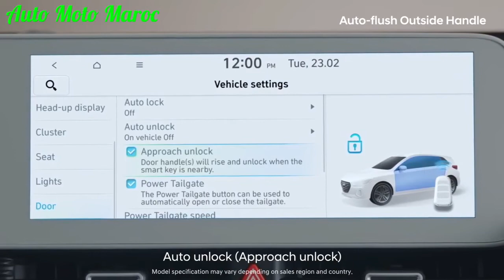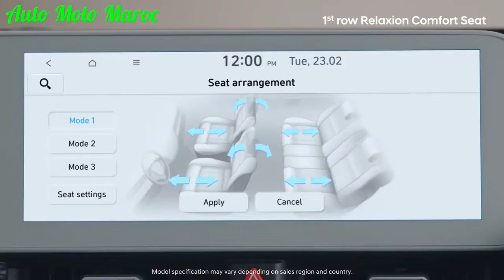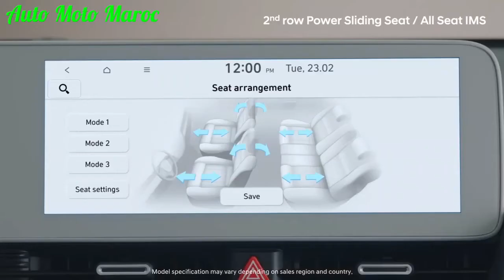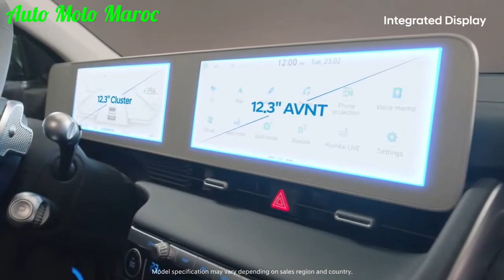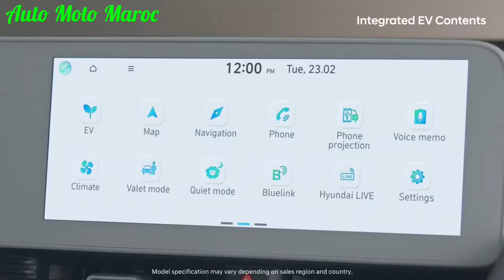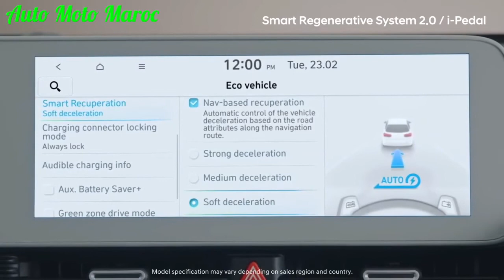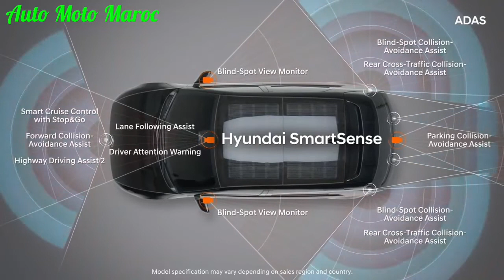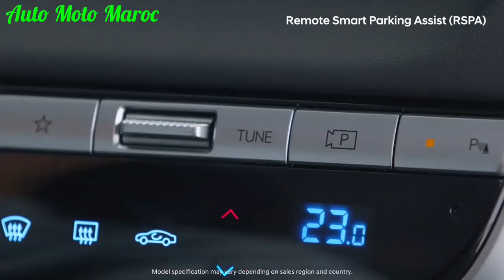Nouveau 2022 Hyundai Ioniq 5 || Technologie & Safety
Nouveau Hyundai Ioniq 5 2022. Intérieur Hyundai Ioniq 5 / Technologie Hyundai Ioniq 5 2022, Essai Hyundai Ioniq 5 2022 / Test Drive Hyundai Ioniq 5 2022 | Top Speed Hyundai Ioniq 5 2022.
Accélération Hyundai Ioniq 5 2022, Prix Hyundai Ioniq 5 | Autonomie Hyundai Ioniq 5 / Fiche technique Hyundai Ioniq 5 2022. Sécurité Hyundai Ioniq 5 / Cruise Control Hyundai Ioniq 5 2022. Park Assist Hyundai Ioniq 5.

FicheTechnique Hyundai Ioniq 5 :

Moteur Synchrones à aimants permanents - Avant + arrière Energie électrique Puissance 306 ch Couple maxi 605 Nm Type de batterie Lithium-ion polymère Capacité batterie 72.6 kWh utiles. Puissance maxi de recharge253 kW Temps de charge AC 11 kW : 6h09 (10 à 100%) / DC 350 kW : 18 min. (10 à 80%) TRANSMISSION Roues motrices Traction intégrale Boîte de vitessemono-rapport DIRECTION Directionnc Type Electrique Diamètre de braquage 12 m FREINAGE Freins avant Disques ventilés Freins arrière Disques. Freinage regénératif jusqu'à l'arrêt NCSUSPENSIONS Type de suspensions Passive Train avant Type McPherson Train arrière Multibras DIMENSIONS ET POIDS. Longueur464 cmLargeur189 cm Hauteur 165 cm Empattement 300 cm Poids à vide 2095 kg Coffre mini / maxi 527 dm3 / 1587 dm3. Pneumatiques 235/55 R19PERFORMANCES. Vitesse maximale 185 km/h 0 à 100 km/h 5.2 s AUTONOMIE ET CONSOMMATION Conso mixte 17.7 kWh/100 km Autonomie 460 km (WLTP) PRODUCTION Début de commercialisation 2021 Fin de commercialisation NCTARIF Prix de base 59900 € Prix du modèle essayé 59900 €.